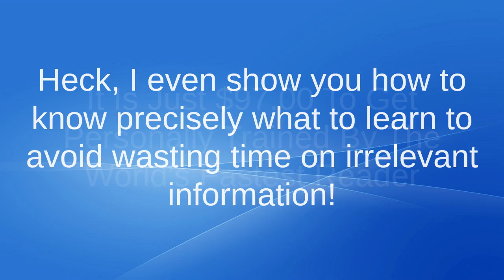max read aug 4 2018